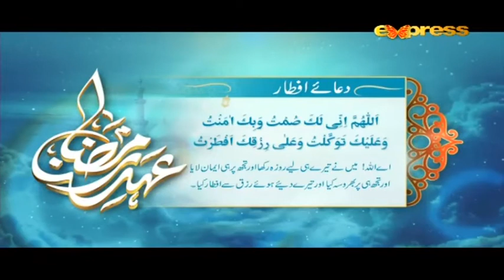Ehed e Ramzan | Iftar Transmission | Imran Abbas, Javeria | Part 5 | 25 May 2018 | Express Ent